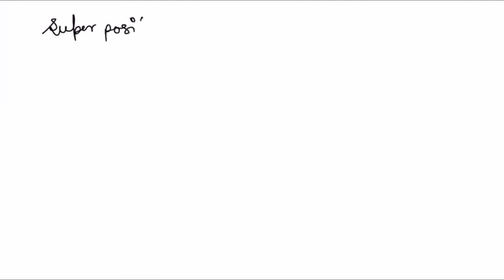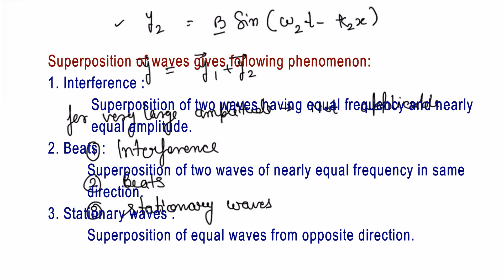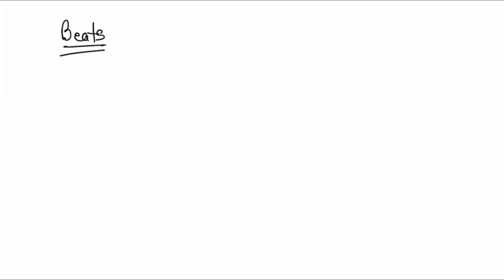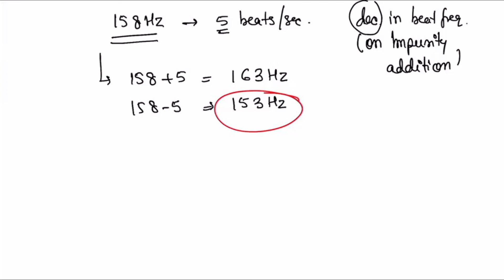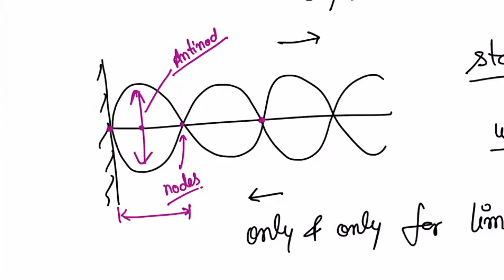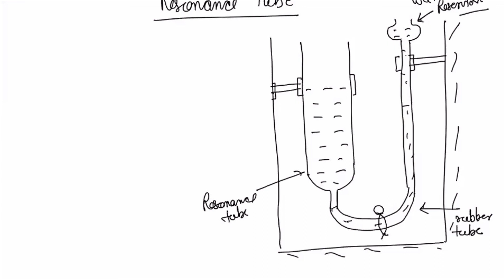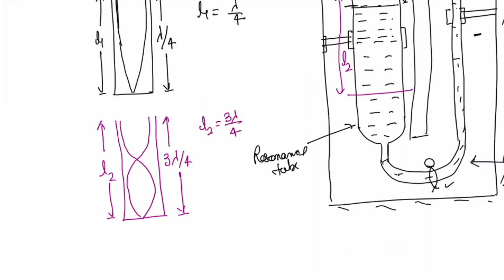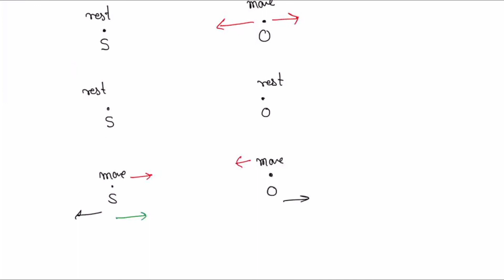LIVE CLASS - PHYSICS – WAVES - 02 || Free Video Lecture for NEET UG 2021 Revision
In this session i’ll walk you through:

*Stationary Waves
*Open Pipe vibrations
* Resonance Tube & Sonometer
*DopplerEffect in Sound

ABOUT VEDAKULAM
My channel is about understanding Physics for Class XI, XII NEET and JEE. I will cover lots of amazing concepts, numerical from famous books such as Concepts of Physics by H C Verma, D C Pandey, I E Irodov, Krotov, Olympiad Problems etc. So, Kick-start your Selective Revision with VEDAKULAM.

For any doubt in any topic
or comment me on any video in my Channel.